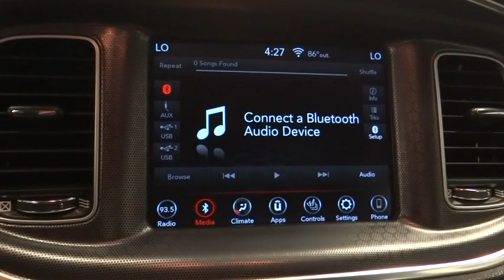2018 Dodge Charger Norco, Corona, Riverside, San Bernardino, Ontario, CA PRA1004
Granite Pearlcoat Used 2018 Dodge Charger available in Norco, California at

DODGE CERTIFIED! Apple CarPlay, Google Android Auto, 8.4 Touchscreen Display, ParkSense Rear Park Assist System, ParkView Rear Back-Up Camera, Remote Start System, Premium Alpine Speakers, Steering Wheel Mounted Audio Controls, Heated Front Seats, Voice Command with Bluetooth, HD Radio, SiriusXM Satellite Radio Ready.Certified. Dodge Details:* Powertrain Limited Warranty: 84 Month/100,000 Mile (whichever comes first) from original in-service date* Warranty Deductible: $100* Transferable Warranty* Vehicle History* Limited Warranty: 3 Month/3,000 Mile (whichever comes first) after new car warranty expires or from certified purchase date* 125 Point Inspection* Roadside Assistance* Includes First Day Rental, Car Rental Allowance, and Trip Interruption BenefitsClean CARFAX. CARFAX One-Owner.Awards:* ALG Residual Value Awards